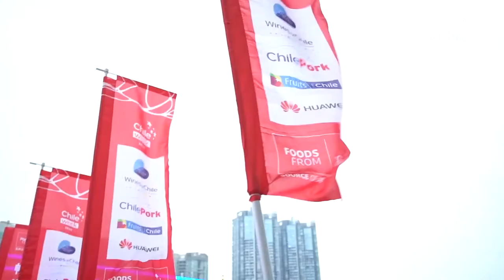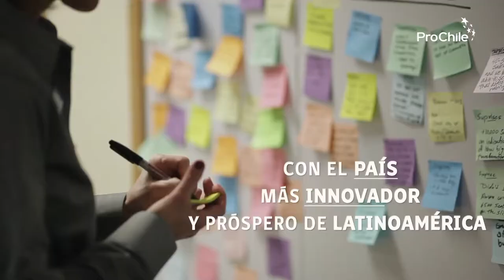ProChile Un Puente al Mundo